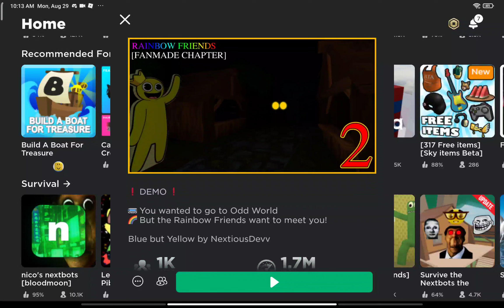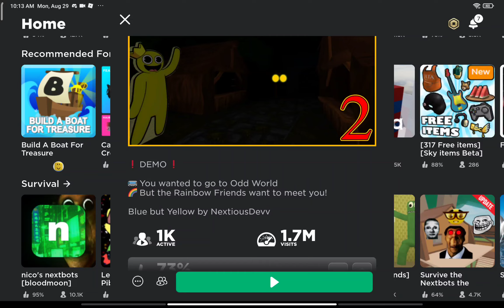Meeting A New Roommate/Bestie